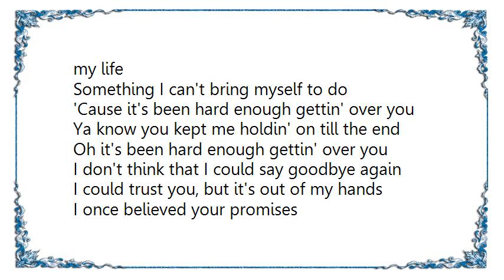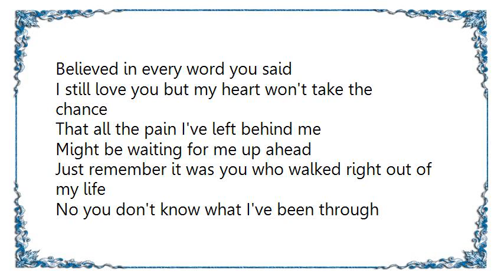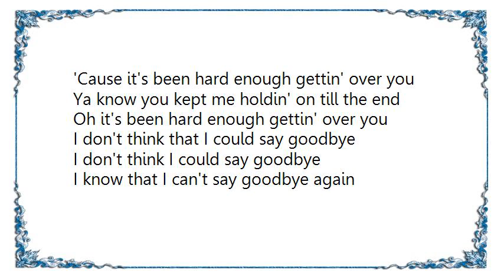Cher - Hard Enough Getting over You Lyrics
[Lyrics Cher - Hard Enough Getting over You]
For the first time, in such a long time
I've been feelin' there's some reason
To hold on through the night
And for the first time since you broke this heart of mine
I find myself believin'
It's really gonna be alright
Now you're askin' me to let you walk back into my life
Something I can't bring myself to do

'Cause it's been hard enough gettin' over you
Ya know you kept me holdin' on till the end
Oh it's been hard enough gettin' over you
I don't think that I could say goodbye again
I could trust you, but it's out of my hands

I once believed your promises
Believed in every word you said
I still love you but my heart won't take the chance
That all the pain I've left behind me
Might be waiting for me up ahead
Just remember it was you who walked right out of my life

No you don't know what I've been through
I don't think that I could say goodbye

I made a promise to myself
And this one I'm not gonna break

I've made it without you, and I'm not about to
Just turn around and make the same mistake

I don't think I could say goodbye
I know that I can't say goodbye again